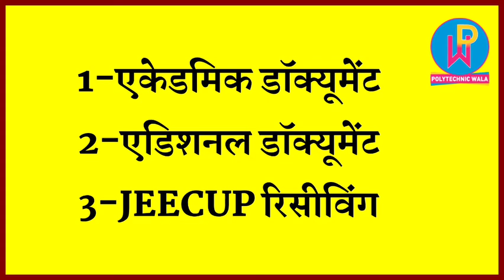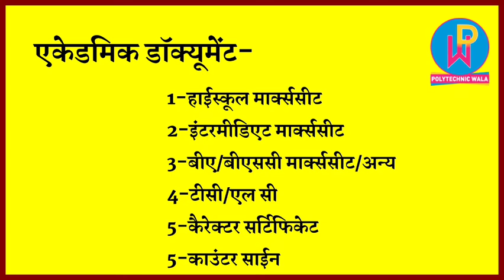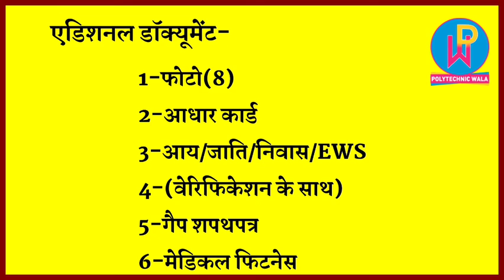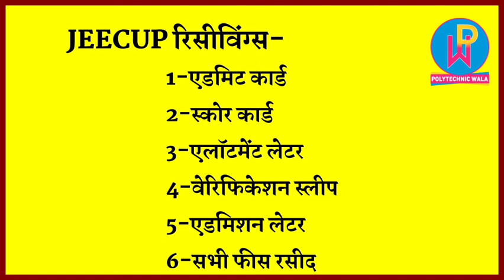up polytechnic jeecup counselling and admission me kaun se document lagenge, 2022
up polytechnic jeecup counselling (document verification)aur admission me lagne vale document ki full details information.

iss video me up polytechnic jeecup admission 2022 me lagne wale document ki full details information diya  gya  hai.